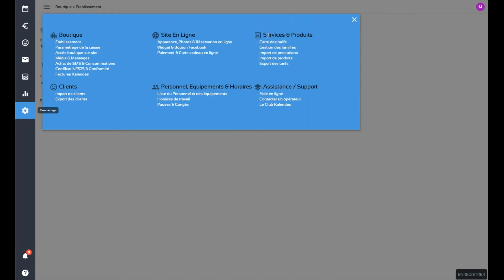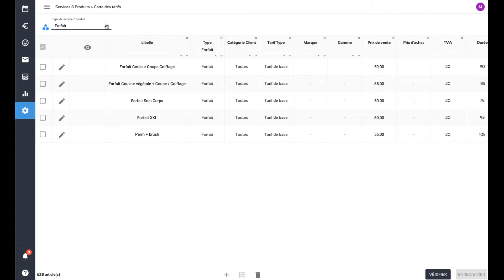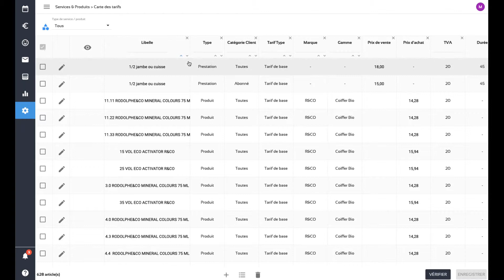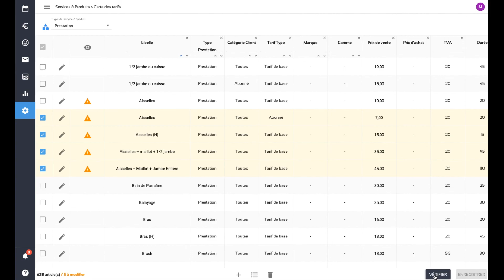Comment modifier ses articles en masse ?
Cas d'utilisation :
- Mettre à jour la carte des tarifs
- Mettre en ligne une liste d'articles
- Définir un comportement spécifique au niveau du paiement en ligne pour une liste d'articles